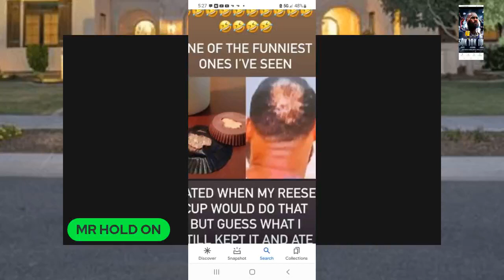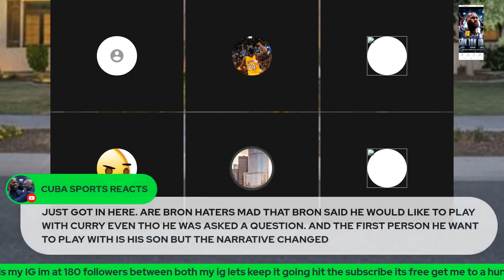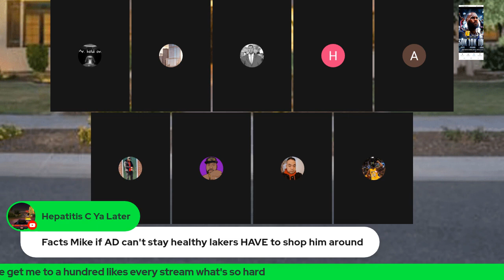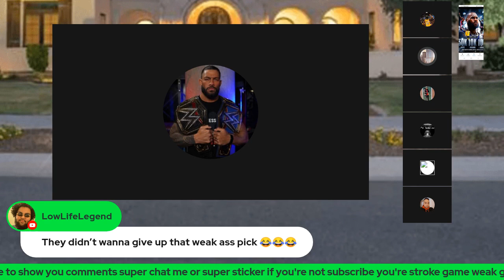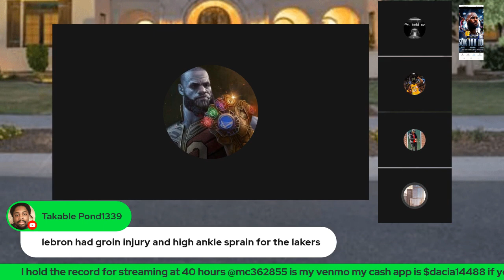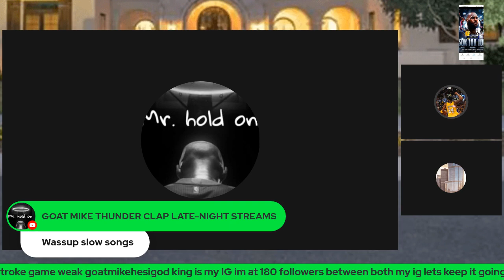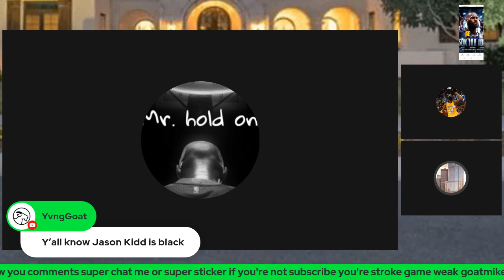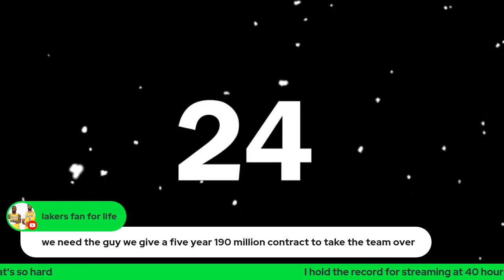ENTERTAINMENT TAKES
if you're under 18 click off rated r content adults only not for kids